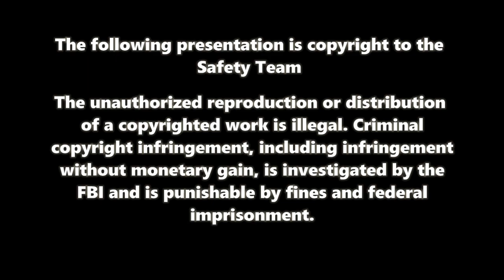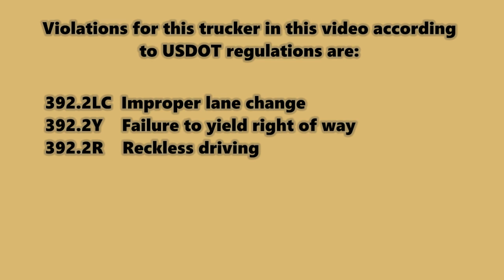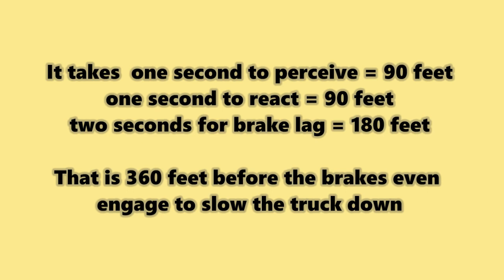Ultimate Innovations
This reckless driver is under the impression that just because he has his turn signal on that the driver in the right lane has to yield right of way to him. wrong he is the one obligated by law to yield right of way to traffic already in that lane.